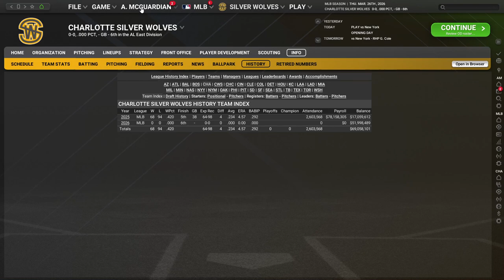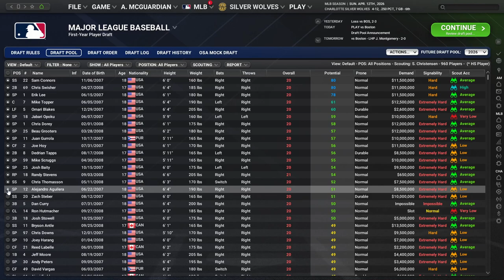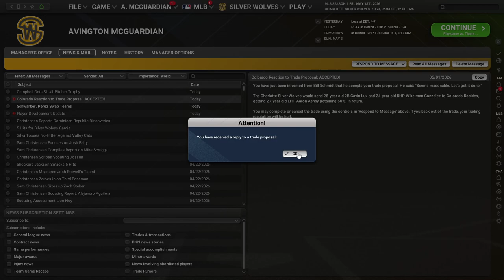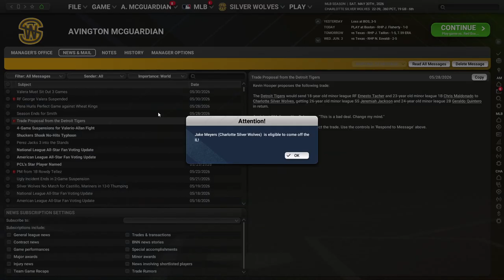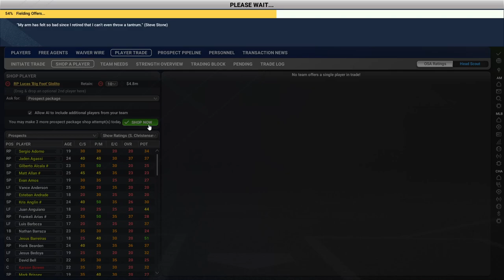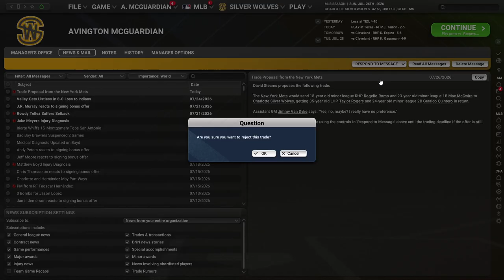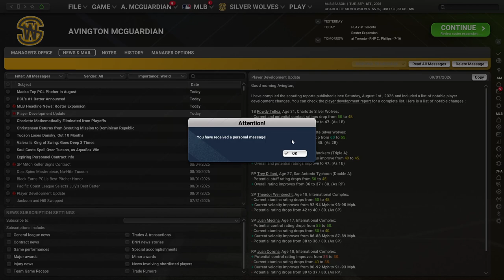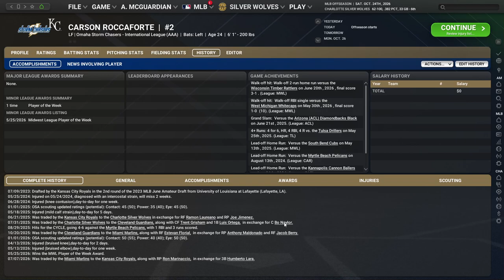Let's Play OOTP 25 as an Expansion Team #4: Adding some interesting prospects